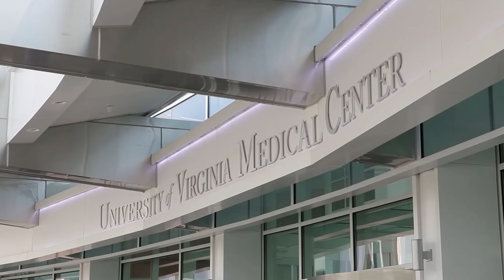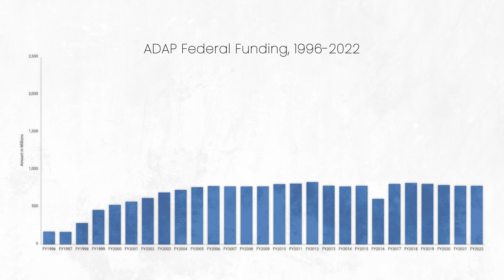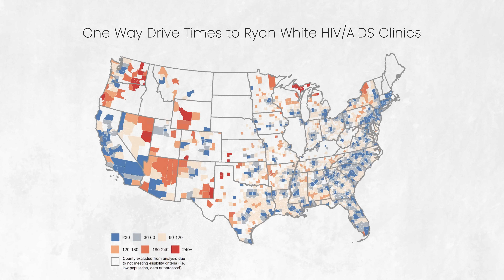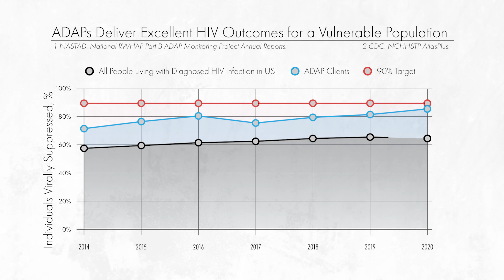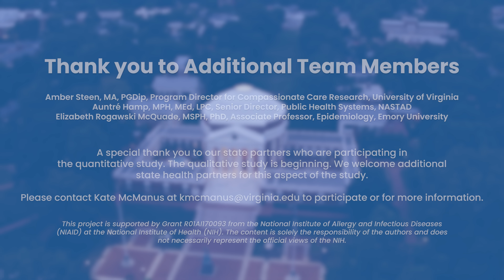Expanding Access to HIV Care through ADAPs - McManus Research Group, University of Virginia & NASTAD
When Dr. Kate McManus was starting out her career as a resident at an HIV clinic, she realized how difficult it was to get HIV medications to the people who need them. This experience inspired the research she conducts today, in finding ways to expand access and get treatments to patients.

Working alongside NASTAD and state health departments, the McManus Research Group at the University of Virginia is conducting an NIH-funded study that aims to identify best practices for Aids Drug Assistance Programs (ADAPs) across the country.

The study is collecting quantitative and qualitative data from over 100,000 HIV patients in the US. Ultimately, their hope is to create the best public and population health outcomes possible for people living with HIV.

The Video Content is not intended to be a substitute for professional medical advice, diagnosis, or treatment. Always seek the advice of your physician or other qualified health provider with any questions you may have regarding a medical condition. Never disregard professional medical advice or delay in seeking it because of something you have read or seen in the video content.